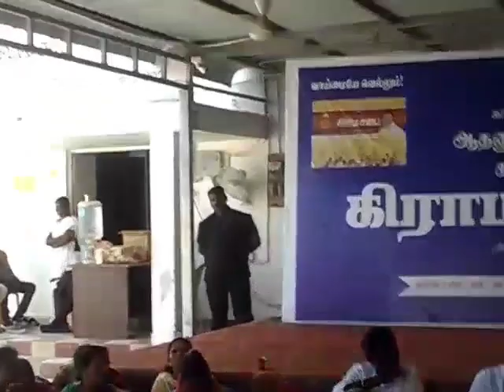Village Council Meeting at Aadhanur Panchayat.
Makkal Murasu webtv
î